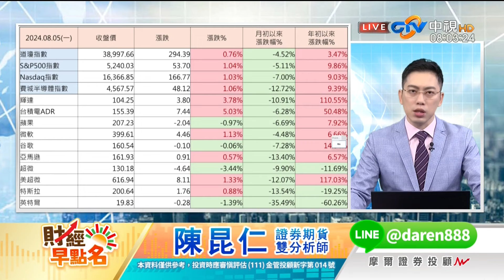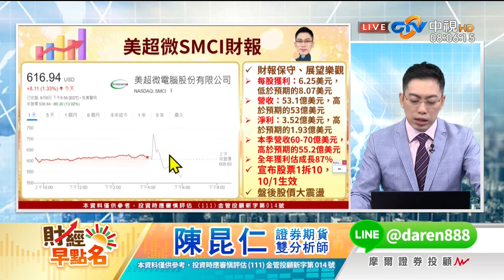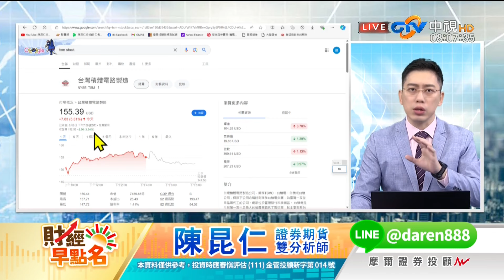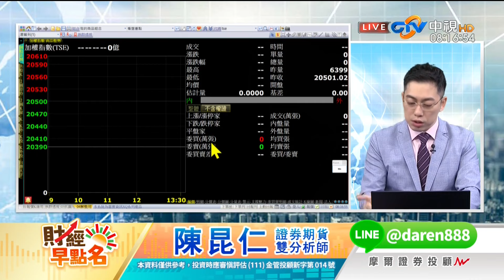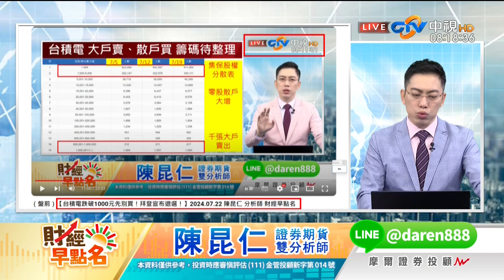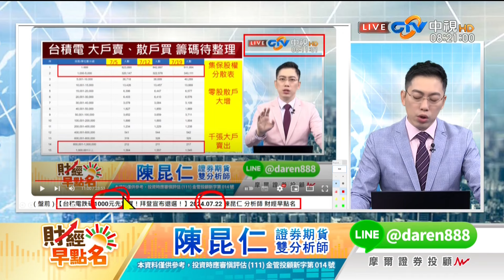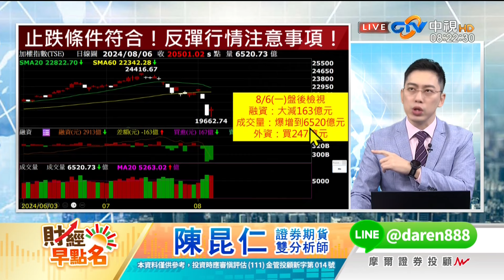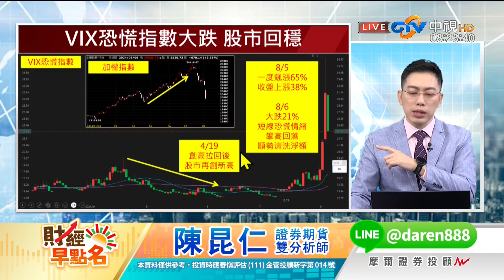中視【財經早點名】20240807#陳昆仁：美超微財報！股價崩跌12%！"他"大跌21%反而是好事!?